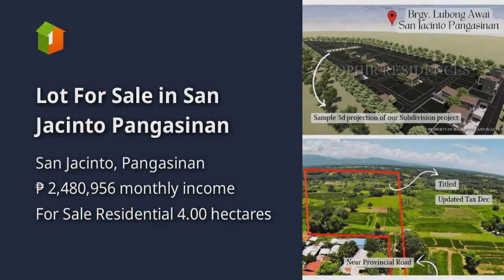Lot For Sale in San Jacinto Pangasinan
Lots, Lands, and Farms For Sale in San Jacinto, Pangasinan: San Jacinto, Pangasinan